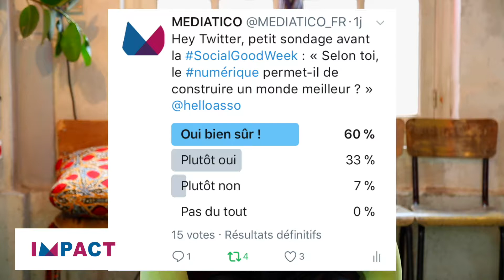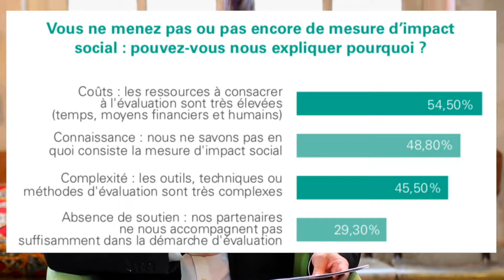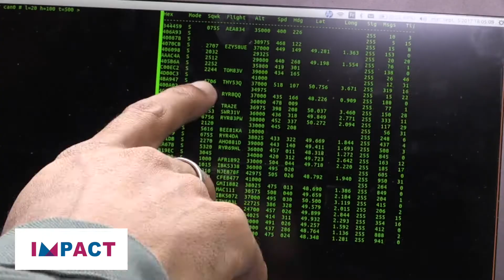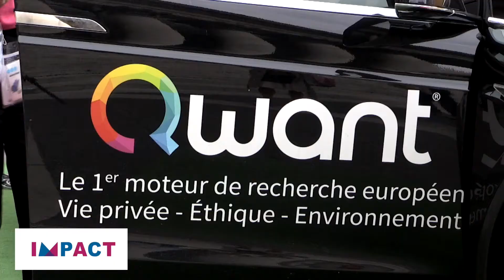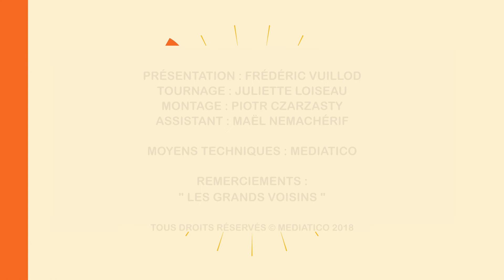IMPACT #2 : le JT de l'ESS - Focus sur la Social Good Week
Au menu du JT de l'ESS du mois de mars : la Social Good Week inaugurée à la Station F, Mounir Majoubi nous dit sa conviction de voir le numérique transformer la société, d'ailleurs un sondage de Mediatico le confirme,  l'association TechFugees nous explique ses missions, le hacker Gaël Musquet montre comment - et pourquoi - il a hacké une Tesla (...)